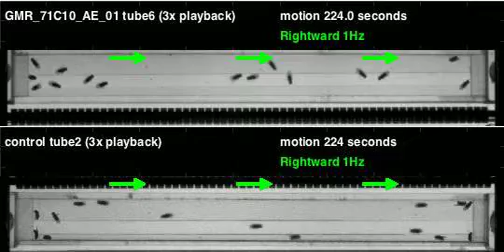GMR_71C10_AE_01_shi_Orion_20110223T135534 motion (seq3)